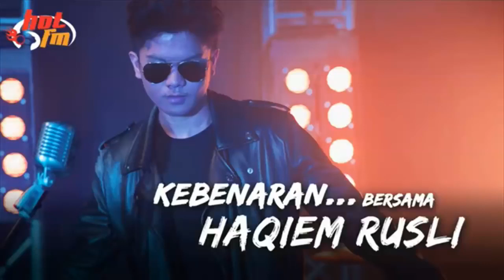Haqiem Rusli Kena Sound Kerana 'Depress'